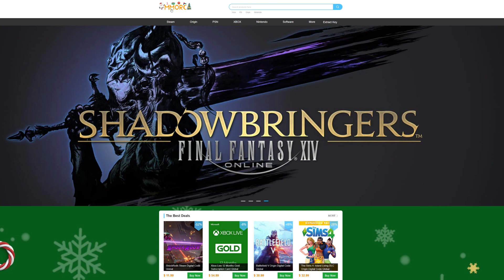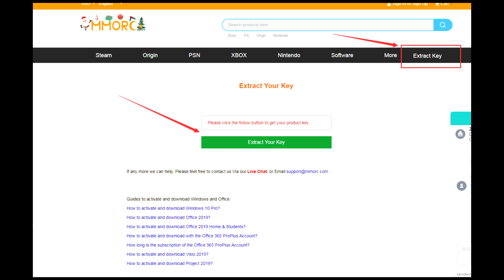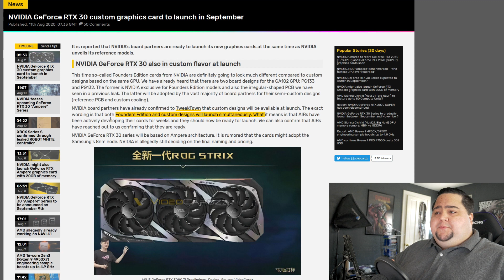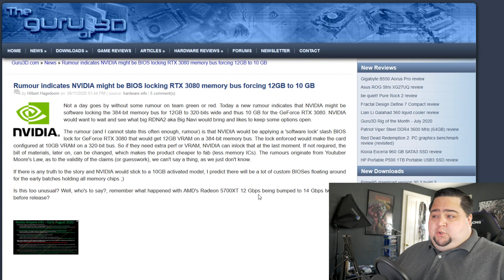NEW Theory & Rumors on RTX 3000 Series Graphics Cards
I have a TECH THEORY on the RTX 3000 series naming scheme. Also new rumors on the upcoming graphics cards from NVIDIA.